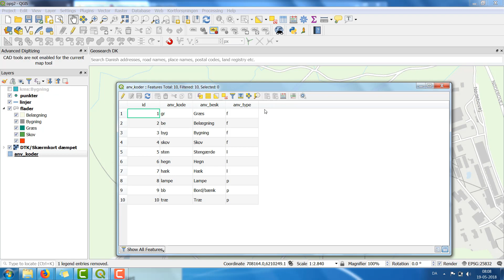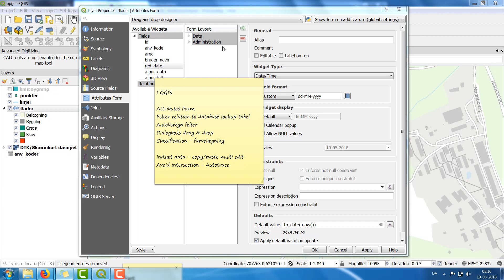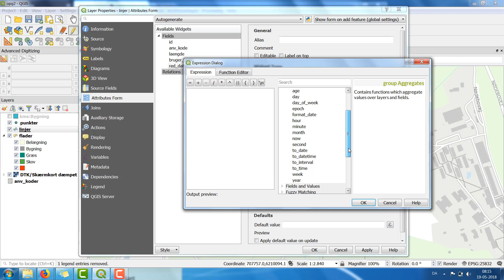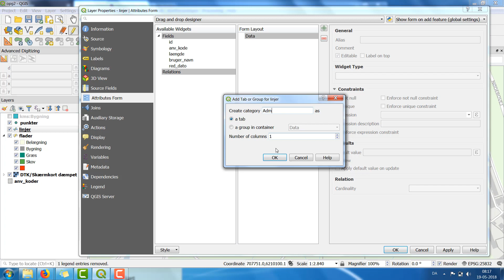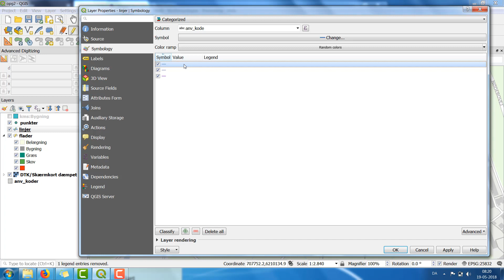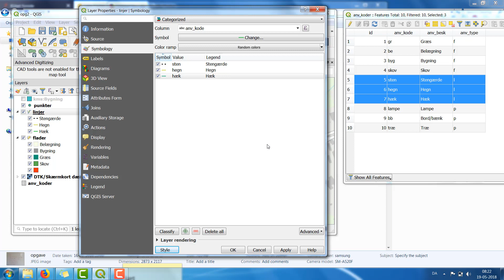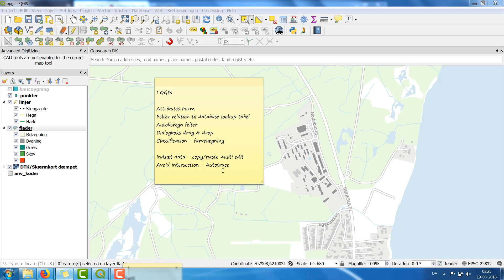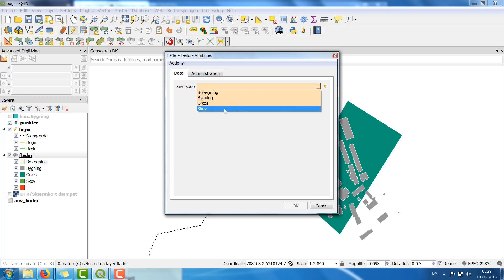QGIS 3.0 Attributes form - part of lecture at Skovskolen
Attributes Form
Felter relation til database lookup tabel
Autoberegn felter
Dialogboks drag & drop
Classification - farvelægning

Indsæt data - copy/paste multi edit
Avoid intersection - Autotrace